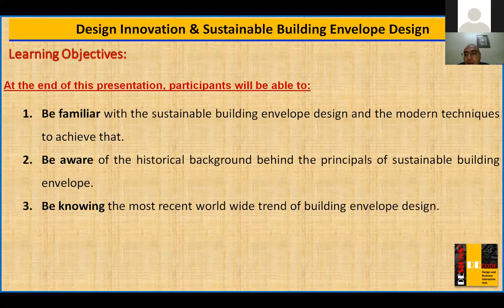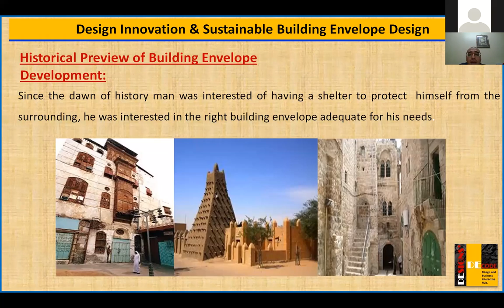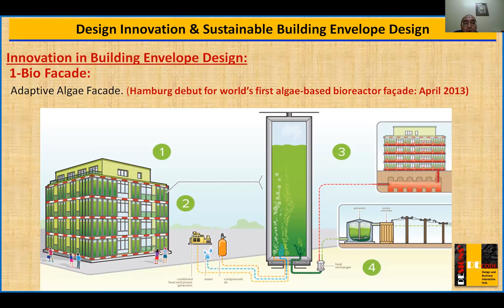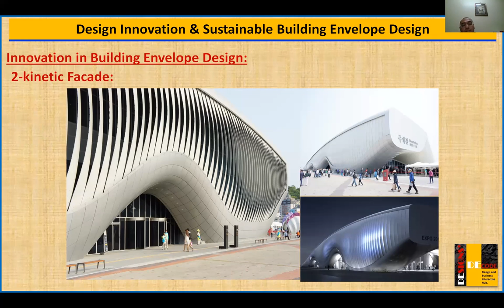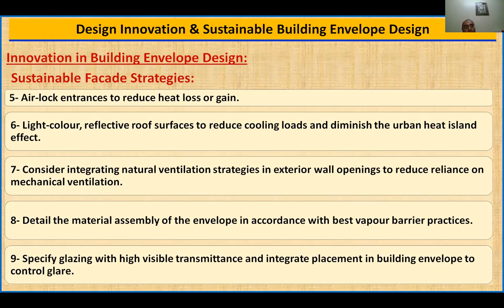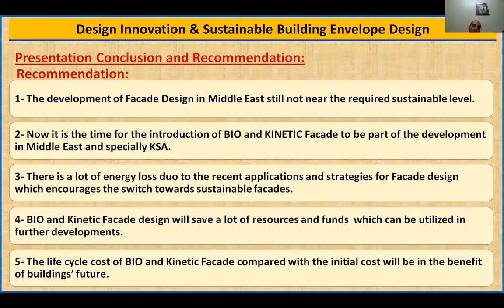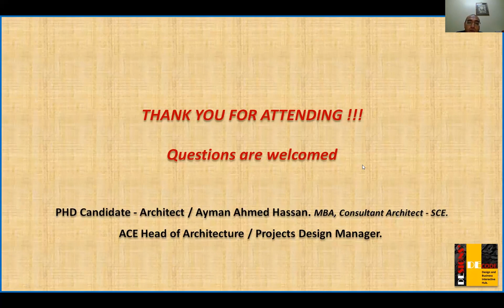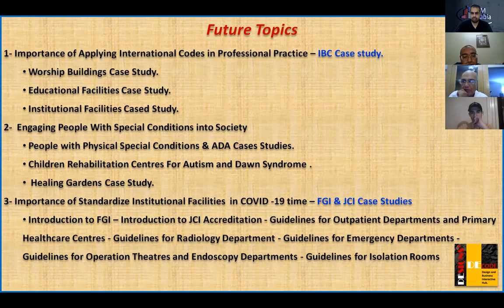Design Innovation & Sustainable Building Envelope Design